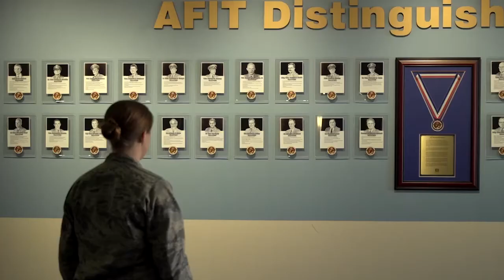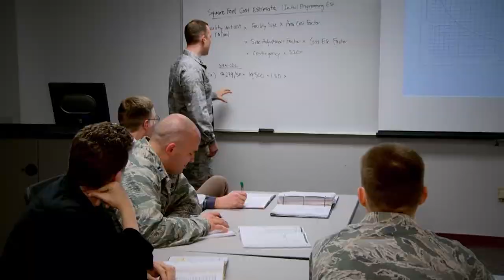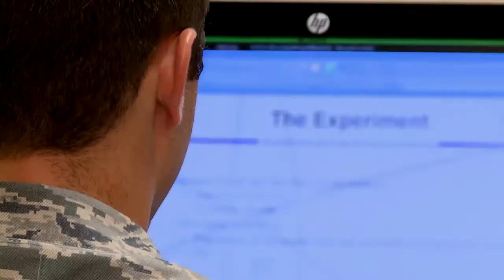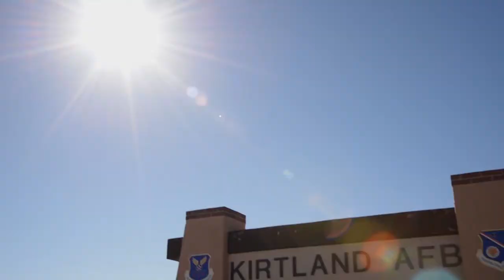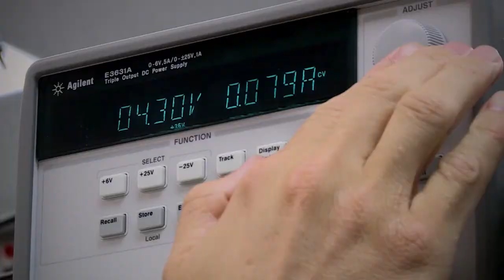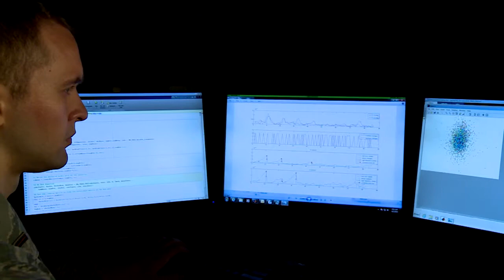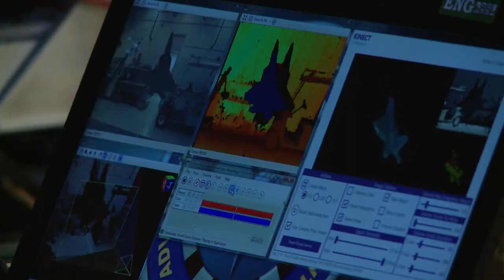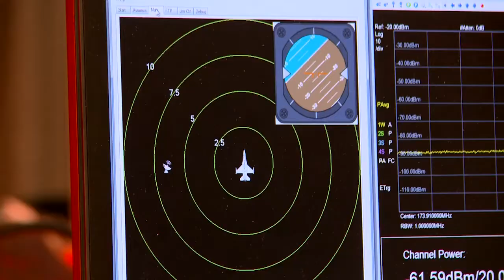The Air Force Institute of Technology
Credit: Matthew Clouse | Date Taken: 09/14/2017
The Air Force Institute of Technology at Wright-Patterson AFB, Ohio, is the Air Force's graduate school of engineering and management as well as its institution for technical professional continuing education. A component of Air University and Air Education and Training Command, AFIT is committed to providing defense-focused graduate and professional continuing education and research to sustain the technological supremacy of America's air, space, and cyber forces. (U.S. Air Force video by Matthew Clouse)